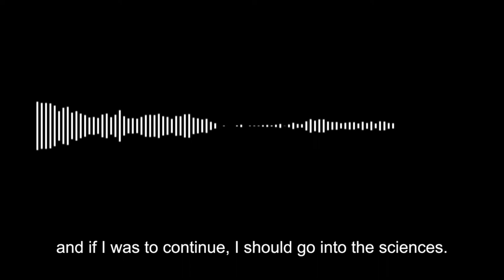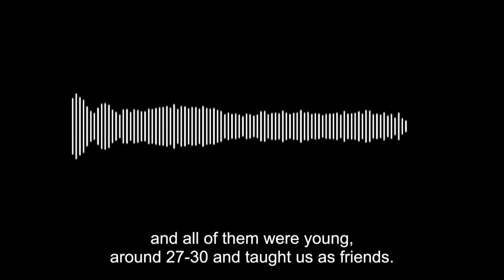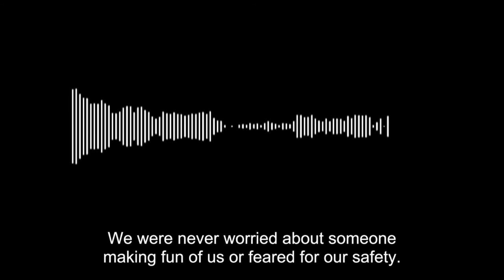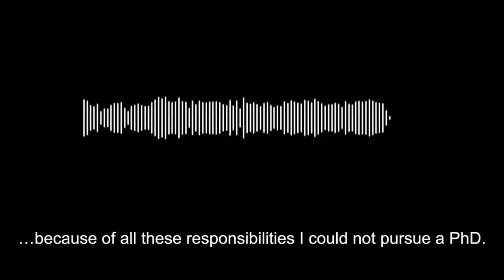A Chemistry Professor in Pakistan: Recapturing Missing Stories of Women in Science and Engineering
In this short podcast-video, Electrifying Women International project member Sarah Qidwai talks to her grandma Kamni Siddiqui about her experiences as a chemistry professor in Pakistan following the partition of India in 1947.

Interview in Urdu with English subtitles.
All images of the International Conference of Women Engineers and Scientists (1967) courtesy of the IET archives; all other images courtesy of Sarah Qidwai and Kamni Siddiqui.
Produced with Research Retold, 2021.